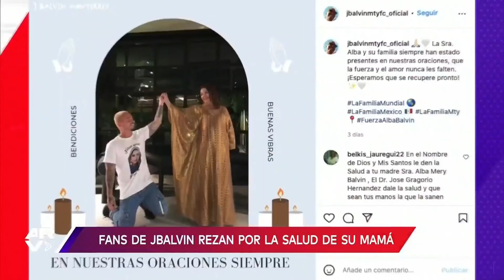Famosos ARV: Mamá de J Balvin, Nodal cubre tatuaje y más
Video oficial de Al Rojo Vivo. Fans de J Balvin se unen en oración por la mamá del cantante, quien sigue en UCI por COVID-19, Nodal cubre un tatuaje que se hizo en honor a Belinda, Jacob Forever se casa con 'La Dura' y mucho más.